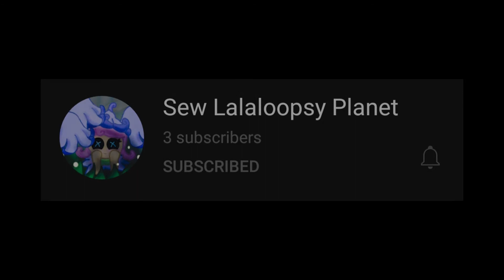Old Channel Intro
Welcome to Sew Lalaloopsy Planet! A toy channel that features Lalaloopsys, Shoppies, L.O.Ls, and Shopkins!